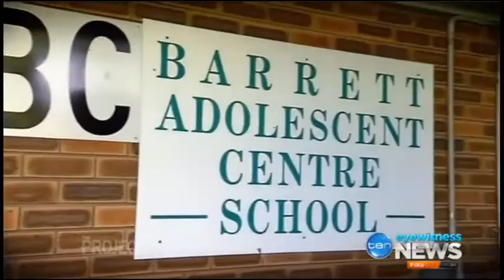Allegations Lawrence Springborg lied to parliament over Barrett Centre closure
19/07/2016 Budget estimates also sees sparks fly as OL Tim Nicholls talks over the top of Premier Annastacia Palaszczuk.